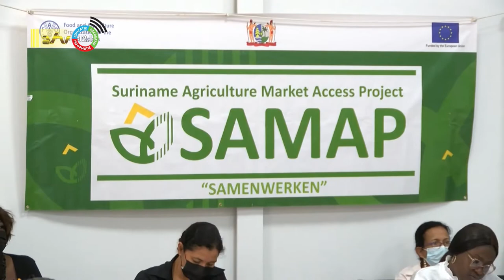28 04 2022 SAMAP hield validatie workshop